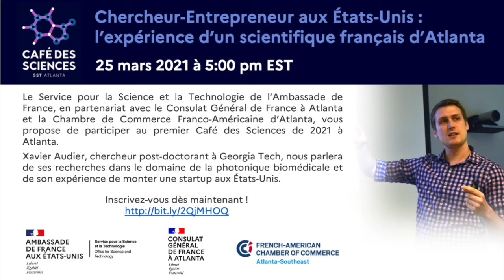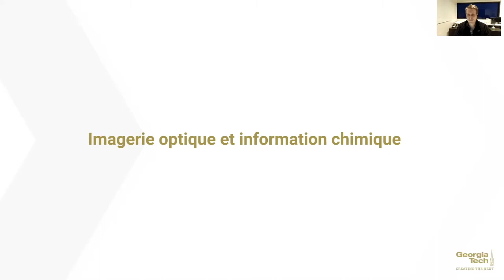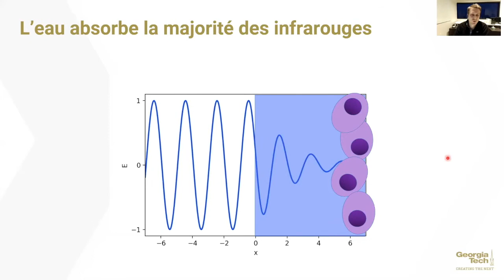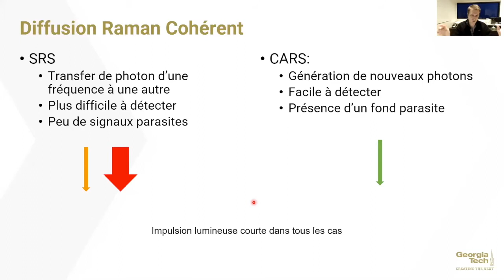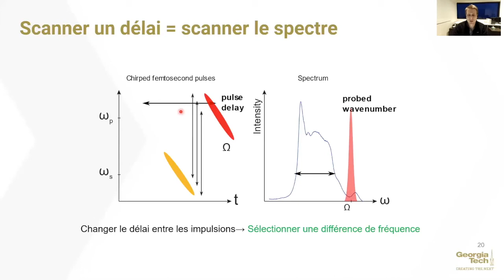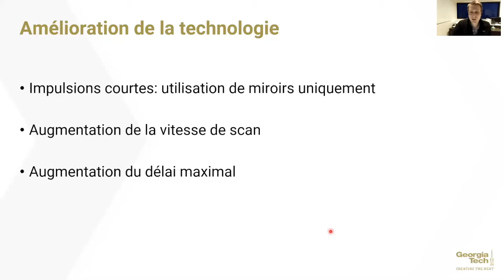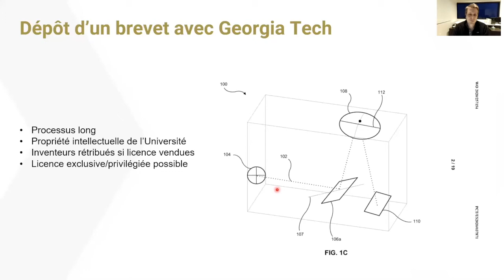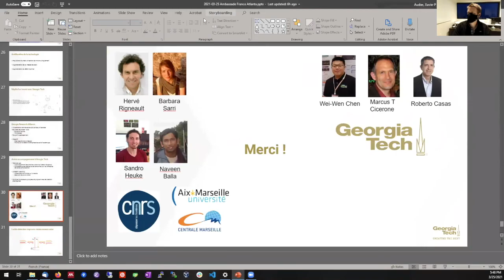Café des Sciences : Xavier Audier (03/25/2021)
Le 25 mars 2021, a eu lieu notre premier Café des Sciences de l'année. Lors de cet évènement virtuel, Xavier Audier, chercheur post-doctorant à Georgia Tech, a parlé de ses recherches dans le domaine de la photonique biomédicale et de son expérience en matière de création de startup aux États-Unis.
Organisateurs : le Service pour la Science et la Technologie de l’Ambassade de France, en partenariat avec le Consulat Général de France à Atlanta et la Chambre de Commerce Franco-Américaine d’Atlanta.
On March 25, 2021, the Office for Science and Technology of the Embassy of France, in cooperation with the Consulate General of France in Atlanta and the French-American Chamber of Commerce - Atlanta, held the first Café des Sciences of 2021. During this online event, Xavier Audier, a postdoctoral researcher at Georgia Tech, discussed his research in biomedical photonics and his experience creating a startup in the United States.